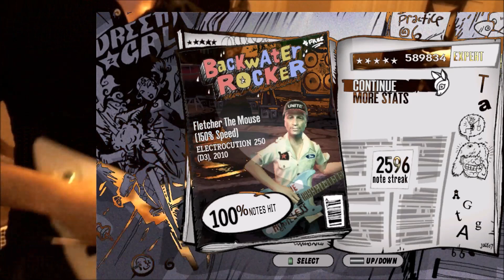FLETCHER THE MOUSE ~ 150% SPEED ~ 100% FC!!!!!!!!!!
I don't think I'll ever top this FC